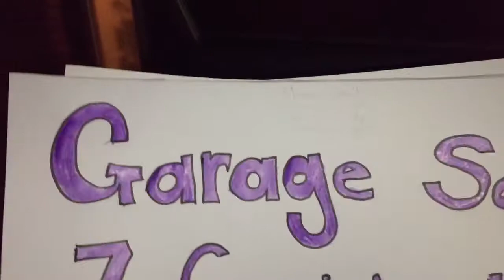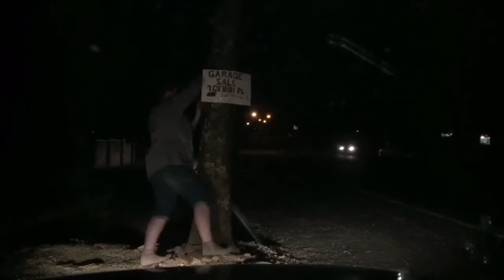WE’RE MOVING!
I know I haven’t been giving to much information but, trust me I will explain soon, just trying to get back into it is all.
My Snapchat: Add me on Snapchat! Username: stephiebithell1